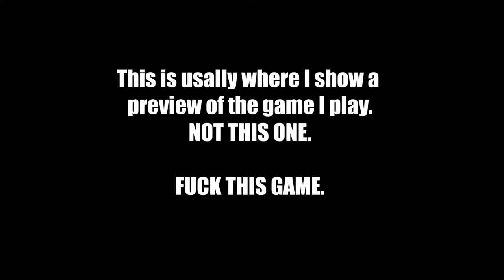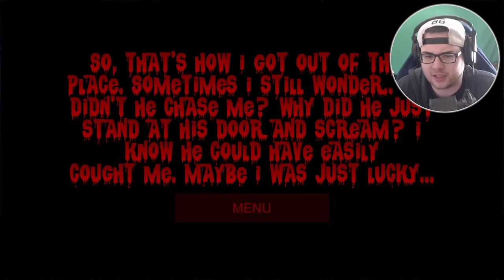The Visitor - Granny Type Game BUT not as good! (YET)